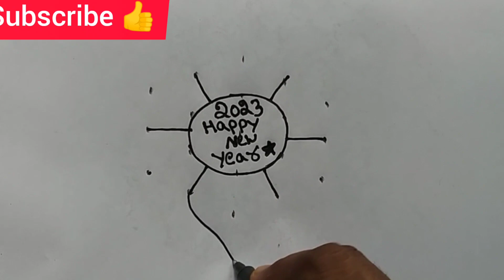2023 latest ధనుర్మాసం ముగ్గులు || new year special muggulu || అందమైన ముగ్గులు || simple Rangoli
2023 ధనుర్మాసం లో వేసే వైకుంటలు వాకిళ్లు ముగ్గు || 2023 new year special dhanurmasam muggulu

New year 2023 Rangoli design |  happy new year muggu design | Rangoli